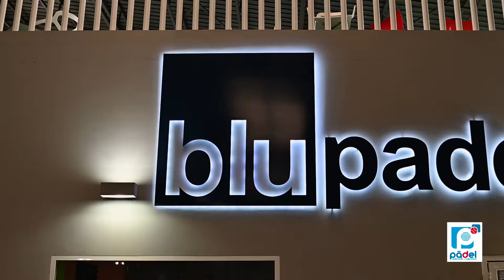PADEL C.V. 2019. Master menores